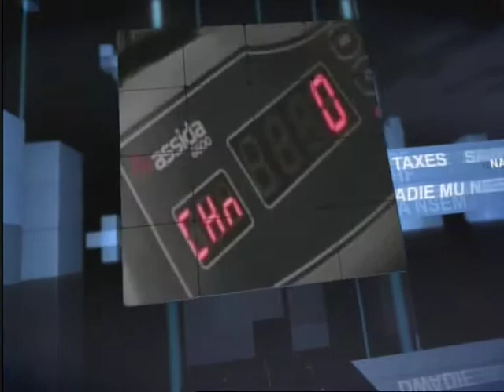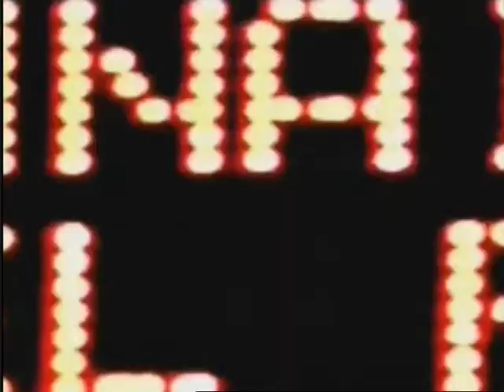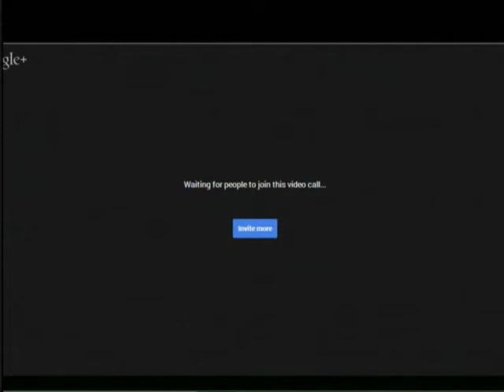SIKA SEM 31-03-14